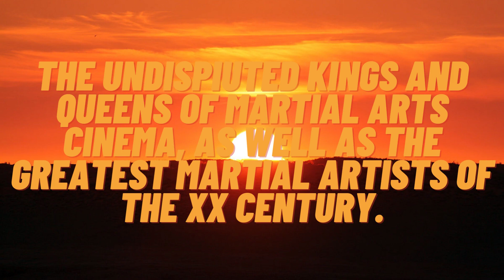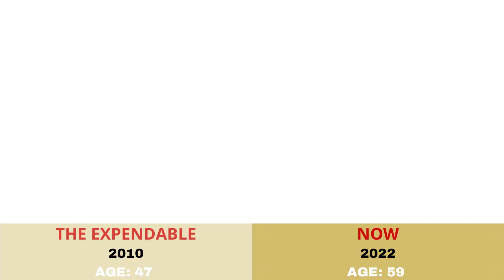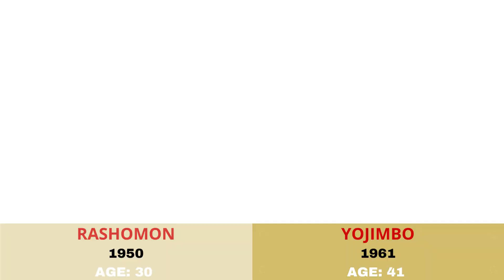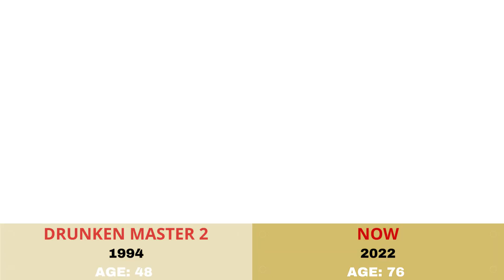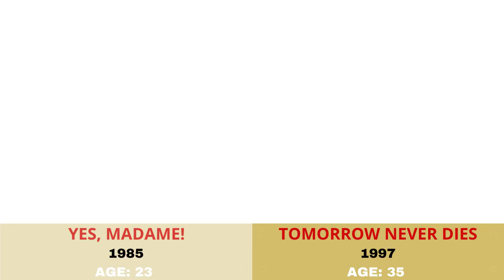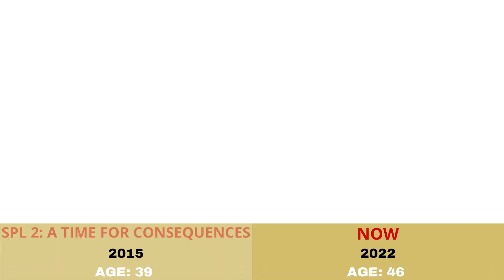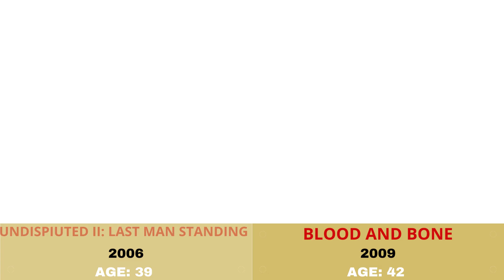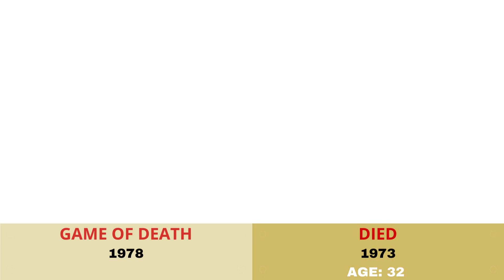The greatest martial artists masters of all time. Then And Now [How They Changed] ★ 2022.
Martial arts are combat methods - real codified systems - traditional or modern, conceived for sometimes very different reasons: self-defense, offense, military applications, sports competition, physical, mental and spiritual development, entertainment and conservation of the intangible cultural heritage of a nation.

Although the term "martial art" is associated with East Asian fighting styles, it originally referred to European combat systems as early as 1550 AD. The noun comes from the Latin language and means "arts of Mars", the Roman god of war. Some authors argue that many of these techniques should more appropriately be called "fighting arts" or "fighting systems", as they would never have been used or created by professional warriors.

Le arti marziali sono metodi di combattimento – veri e propri sistemi codificati – tradizionali o moderni, concepiti per ragioni talvolta molto differenti: autodifesa, offesa, applicazioni militari, competizione sportiva, sviluppo fisico, mentale e spirituale, intrattenimento e conservazione del patrimonio culturale immateriale di una nazione.

Sebbene il termine "arte marziale" venga associato agli stili di combattimento dell'Asia Orientale, in origine si riferiva ai sistemi di combattimento europei già nel 1550 d.C. Il sostantivo deriva dalla lingua latina e significa "arti di Marte", il dio romano della guerra. Alcuni autori sostengono che molte di queste tecniche andrebbero più appropriatamente definite "arti di combattimento" (fighting arts) o "sistemi di combattimento" (fighting systems), poiché non sarebbero mai state utilizzate o create da guerrieri professionisti.